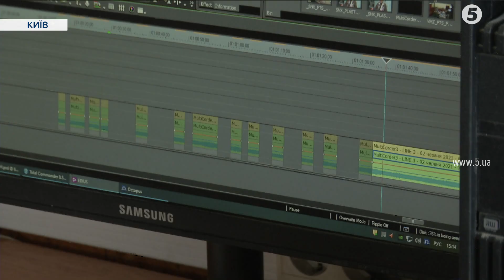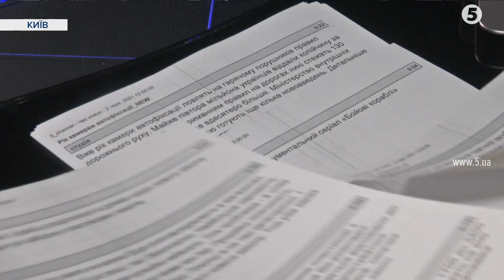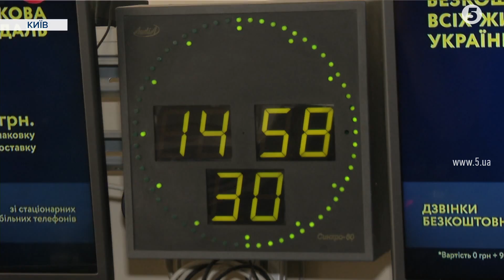День журналіста-2021. Що відбувається за кадром і з якими труднощами стикаються журналісти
Вони десятками годин чергують у судах, виходять у прямий етер у зливу й спеку, можуть пробігти марафон, аби взяти коментар у переможця. І все це, аби якісно й швидко розповісти вам, глядачам, найцікавіші новини. Нині Україна святкує день журналіста. За картинкою в телевізорі стоїть злагоджена робота цілої редакції. І праця кожного - важлива й незамінна. Як це відбувається за кадром та з якими труднощами стикаються журналісти, розповість Маргарита Варадовська.